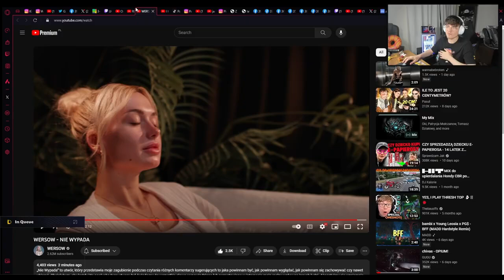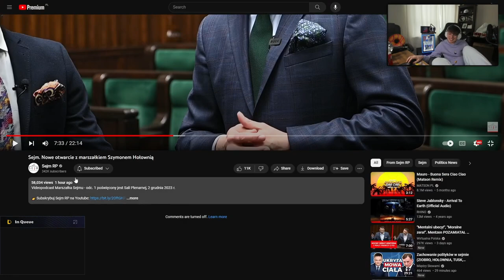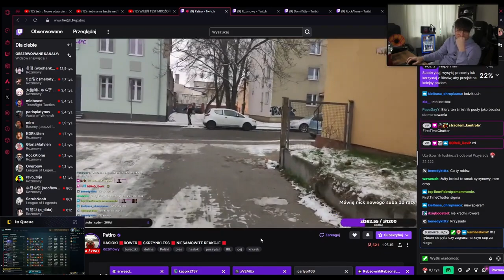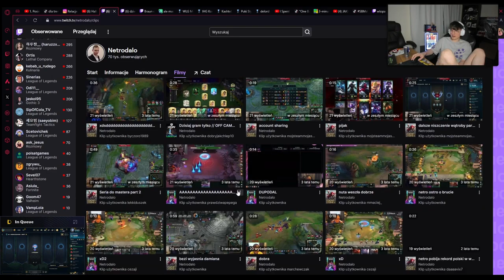10 minut smiechawki | rybson highlights #1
Dzięki za oglądanie, zostaw suba i like; doceniam ten shit, dzk